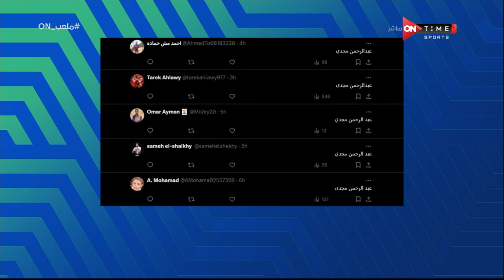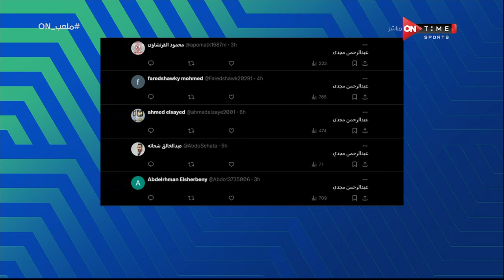ملعب _ON - عبد الرحمن مجدي لاعب فريق بيراميدز في ضيافة إبراهيم عبد الجواد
"ة#ONTime_Sports

ملعب اون برنامج يعرض اهم الاخبار الرياضية مباشرة من قلب الحدث ويتناول بحيادية كل يوم ملف مختلف وقضيه شائكة مختلفة من حيث الرأى والرأى الاخر والتفاعل مع مواقع التواصل الإجتماعى وتقبل اراء المشاهدين وعرضها صوت وصورة على الهواء مباشرة وارسال الاسئلة للضيوف والاجابة عليها وهو من تقديم أحمد شوبير وسيف زاهر، يعرض طوال ايام الاسبوع ماعدا الجمعة فى تمام الساعه 11 مساءً